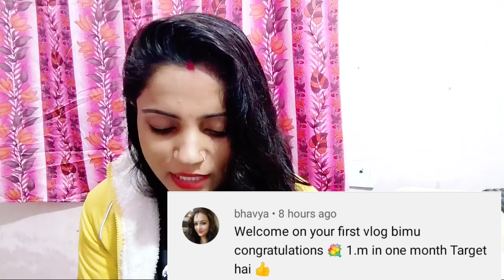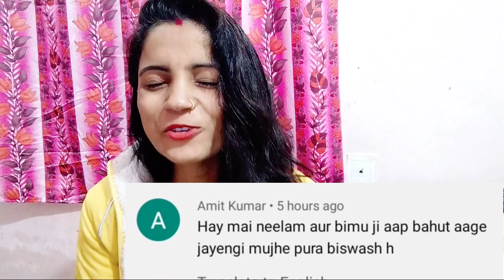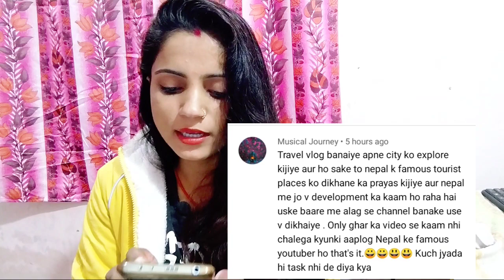My first vlog || My first comments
My first vlog || My first comments ‎@Love Marriage Couple vlog